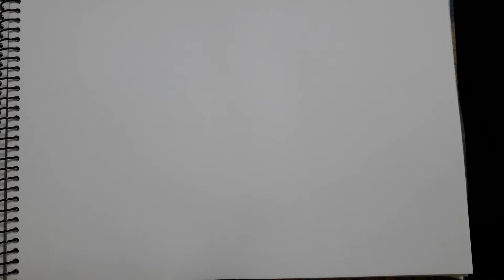圓柱素描練習，魔豆美術教室